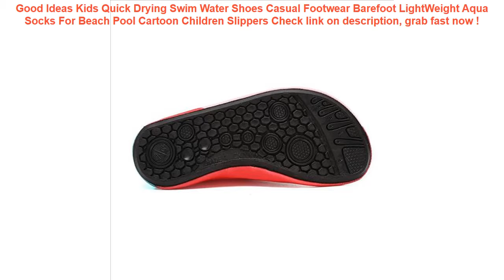Kids Quick Drying Swim Water Shoes Casual Footwear Barefoot LightWeigh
10+ best price Kids Quick Drying Swim Water Shoes Casual Footwear Barefoot LightWeight Aqua Socks For Beach Pool Cartoon Children Slippers Check This Now.

| Discount : 14%

Hello, today i want to SHARE about Kids Quick Drying Swim Water Shoes Casual Footwear Barefoot LightWeight Aqua Socks For Beach Pool Cartoon Children Slippers

At this time of writing, the Kids Quick Drying Swim Water Shoes Casual Footwear Barefoot LightWeight Aqua Socks For Beach Pool Cartoon Children Slippers has garnered 75 customer reviews with rating of 4.6 out of 5 stars. Not a bad score at all as if you round it off, it’s actually a perfect five already. From the looks of that rating, we can say the product is promising mostly because of the following main reasons:

1. Convencient to Use
Many users love the Kids Quick Drying Swim Water Shoes Casual Footwear Barefoot LightWeight Aqua Socks For Beach Pool Cartoon Children Slippers for the convenience it brings.

2. Easy to Handle
If you’re a first-time use, you would have no problem with the Kids Quick Drying Swim Water Shoes Casual Footwear Barefoot LightWeight Aqua Socks For Beach Pool Cartoon Children Slippers because it’s fairly elementary in usage.

3. Real Value for Money
All the benefits people are now enjoying from the Kids Quick Drying Swim Water Shoes Casual Footwear Barefoot LightWeight Aqua Socks For Beach Pool Cartoon Children Slippers at the current price its being sold both online and in stores makes it a really sweet deal that just doesn’t get any better.
Marble Phone Case For IPhone 7 8 XS Max Case Soft TPU Cover Anti-knock Cellphone Cover IPhone X XR XS 6 6S Plus 5 SE TPU Cases =

S7 edge Waterproof Sports Armband for iPhone X 8 plus 7 6S 6 5S Samsung S9 S8 plus S5 A7 A3 A5 J3 Running Breathable Cover Case =

New GSM 3G 4G LTE GPS RF RFID Signal Blocking Bag Anti-Radiation Signal Shielding Pouch Wallet Case for Cell Phone 6 Inch =

4 Pcs/Pack Child Kid Diving Ring Water Toys Underwater Swimming Pool Accessories Diving Buoys Loaded Throwing Toys Hot Sale #15 =

200 Pcs/lot Plastic Ocean Ball Eco-Friendly Colorful Ball Soft Funny Baby Kid Swim Pit Toy Water Pool Ocean Wave Ball Dia 5.5cm =
Mobile Phone Waist Bag 5.2-6.3inch for iphone for Samsung for xiaomi huawei Hook Loop Holster Pouch Belt Waist Bag Cover Case =
2bunz Melanin Poppin Aba hard plastic Phone Case for iPhone X 6 7 8 plus 5 5s se 6s XR XS Max Fashion Black Girl Cover =
Partol Universal Car Seat Covers Auto Seat Protector Front Rear Automobile Seat Cushion Pad Accessories Red Black Beige Coffee =
1Pcs Camera Lens Pouch Bag Neoprene Waterproof Soft Video Camera Lens Pouch Bag Case Full Size S M L XL Camera Lens Protector =